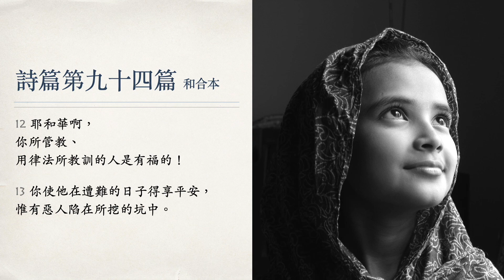『廣東話版』添晨跟你讀聖經 詩篇 第九十四篇 The Holy Bible Psalm 94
1 耶和華啊，你是伸冤的神。
伸冤的神啊，求你發出光來。
2 審判世界的主啊，求你挺身而立，
使驕傲人受應得的報應。
3 耶和華啊，惡人誇勝要到幾時呢？
要到幾時呢？

4 他們絮絮叨叨說傲慢的話，
一切作孽的人都自己誇張。
5 耶和華啊，他們強壓你的百姓，
苦害你的產業。
6 他們殺死寡婦和寄居的，
又殺害孤兒。
7 他們說：「耶和華必不看見，
雅各的神必不思念。」

8 你們民間的畜類人當思想，
你們愚頑人到幾時才有智慧呢？
9 造耳朵的，難道自己不聽見嗎？
造眼睛的，難道自己不看見嗎？
10 管教列邦的，就是叫人得知識的，
難道自己不懲治人嗎？
11 耶和華知道人的意念是虛妄的。

12 耶和華啊，
你所管教、
用律法所教訓的人是有福的！
13 你使他在遭難的日子得享平安，
惟有惡人陷在所挖的坑中。
14 因為耶和華必不丟棄他的百姓，
也不離棄他的產業。
15 審判要轉向公義，
心裏正直的，必都隨從。

16 誰肯為我起來攻擊作惡的？
誰肯為我站起抵擋作孽的？
17 若不是耶和華幫助我，
我就住在寂靜之中了。
18 我正說「我失了腳」，
耶和華啊，那時你的慈愛扶助我。
19 我心裏多憂多疑，
你安慰我，就使我歡樂。

20 那藉着律例架弄殘害、
在位上行奸惡的，
豈能與你相交嗎？
21 他們大家聚集攻擊義人，
將無辜的人定為死罪。
22 但耶和華向來作了我的高台，
我的神作了我投靠的磐石。
23 他叫他們的罪孽歸到他們身上。
他們正在行惡之中，
他要剪除他們；
耶和華我們的神要把他們剪除。